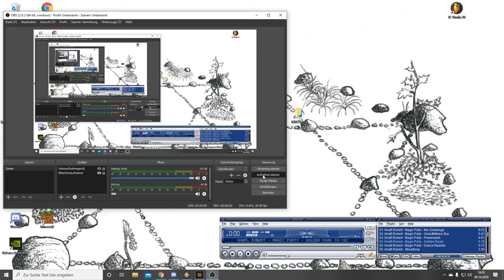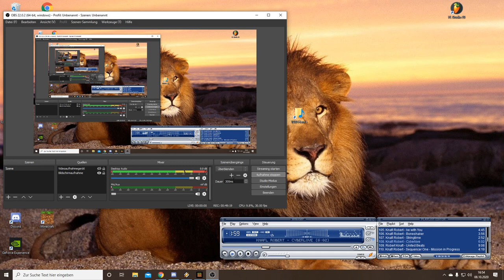Minecraft - Wasserpalast - der Keller ist Trocken